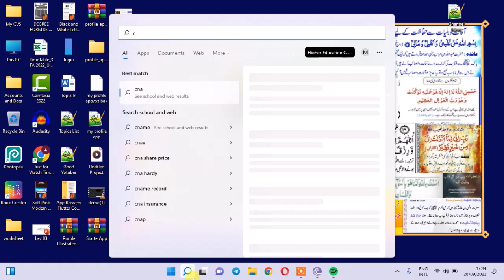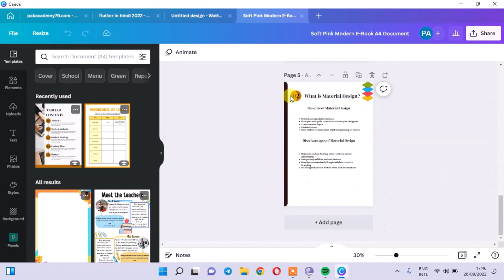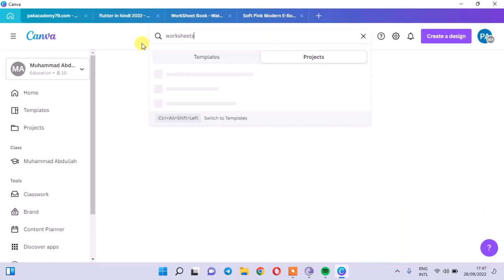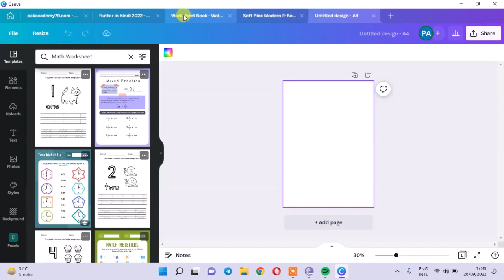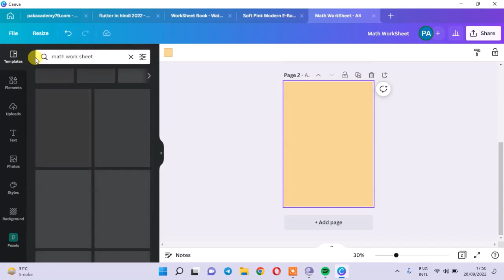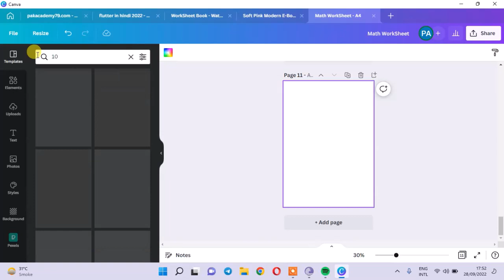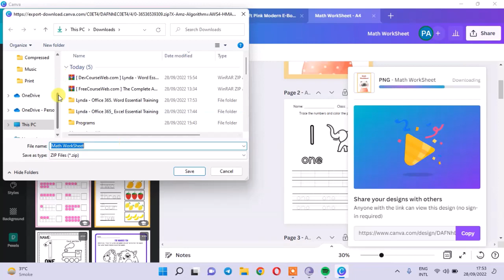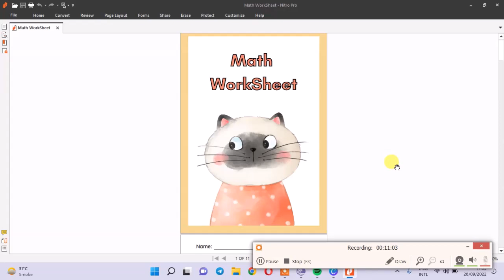how to create an ebook in canva 2022 | how to create an ebook for free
how to create an ebook in canva 2022
An ebook, also known as an e-book or eBook, is a book publication made available in digital form, consisting of text, images, or both, readable on the flat-panel display of computers or other electronic devices.

Canva is an Australian graphic design platform, used to create social media graphics, presentations, posters, documents and other visual content. The app includes templates for users to use.how to create an ebook in canva 2022 is a complete video in this video step by step learn ebbok with canva.